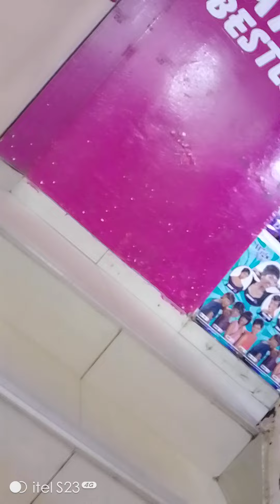A walk around machakos town